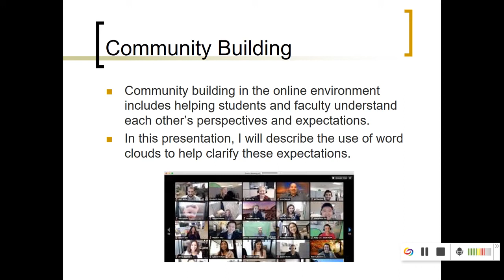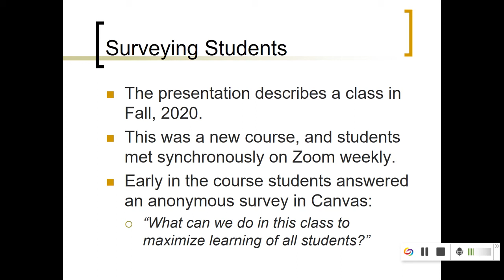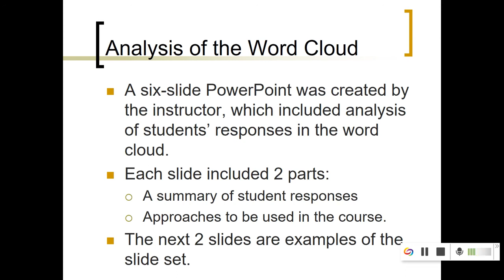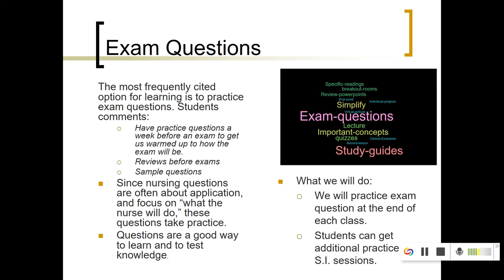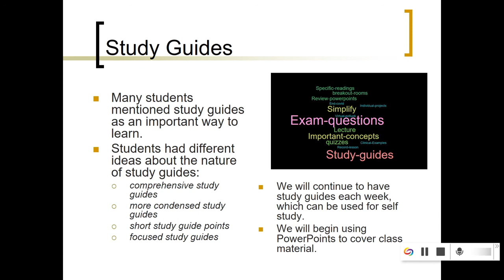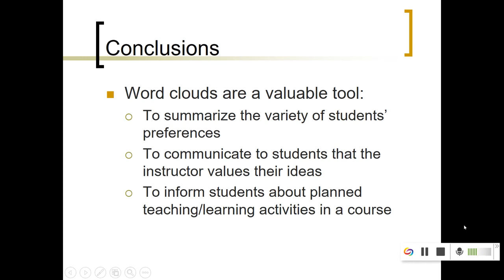T4L | Sherrilyn Coffman | Using World Clouds to Determine Students’ Preferences for Learning | GIFT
Sherrilyn Coffman, PhD, RN, COI

An important part of community building in the online environment is helping students and faculty understand each other’s perspectives and expectations.  I have found that performing a simple assessment of student’s learning preferences early in the course helps to meet this objective. Early in the semester, students in the nursing theory course were asked to respond in writing to the question, “What can we do in this class to maximize learning of all students?” A word cloud was created to represent students’ preferences for learning activities, using the WordItOut website. This simple technique gave the instructor insight on how to personalize learning activities to students’ preferences, and communicated to students that the instructor valued their learning needs.

Presentation type: Great Ideas for Teaching (10 minutes)
Session type: Practical Teaching Strategies
Session track: Inclusive Teaching